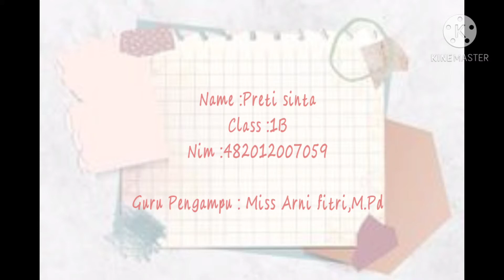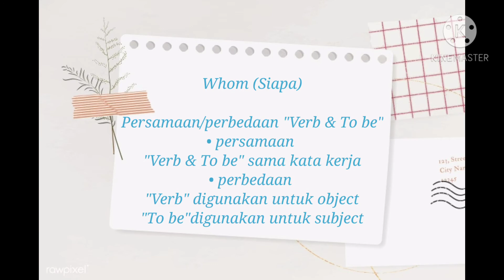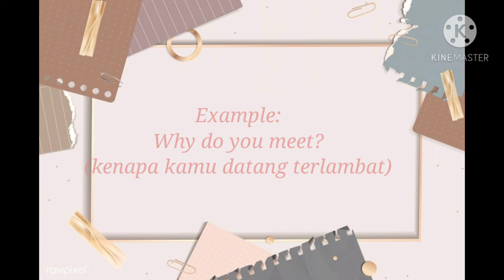Preti sinta Nim(482012007059) Kelas 1B Farmasi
TUGAS PERSENTASI BAHASA INGGRIS TENTANG "WH QUESTION"

GURU PENGAMPU: Miss Arni Fitri,M.Pd